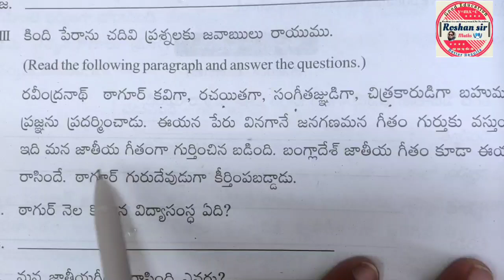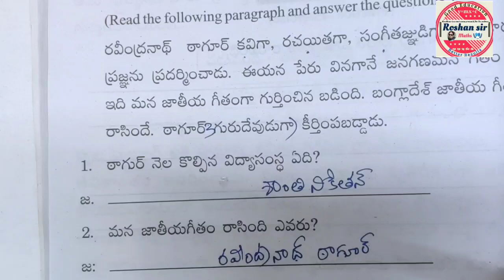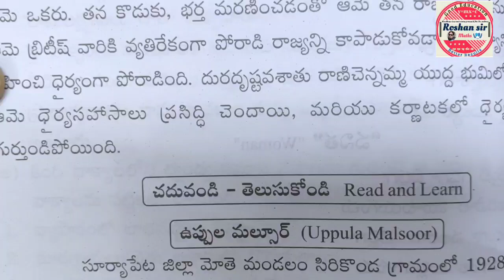🔥10th Class | Telugu Un Known Paragraph | (10) Mark's Easily | Easy Tricks | Explain In Hindi